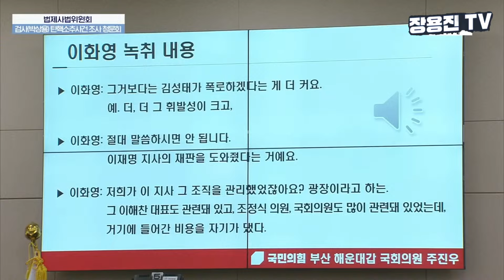전직검사 주진우가 숨긴 이화영 녹취파일 진실